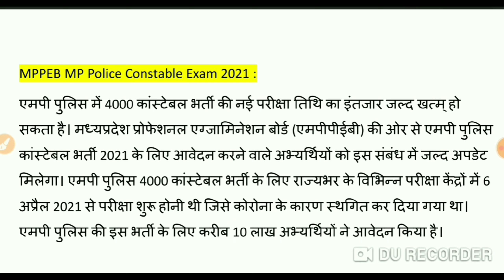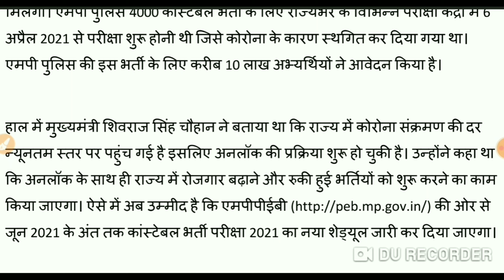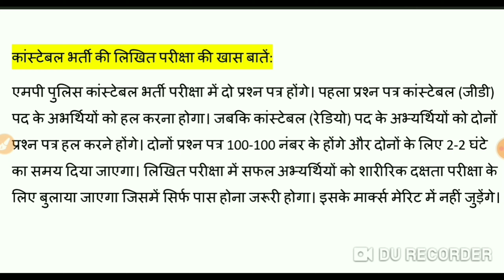mp Police Exam date/Mp Police Admit Card download/Madhya pradesh police exam /mp Police letest news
aaj hum aapko es video ke madhyam se aapko batate hai ki aapka mp Police constable exam 2021 ka kab hoga
ager aap mp Police ki tyari kar rhe hai to aapke liye ye khud khabari hai ki aapka exam start hone wale hai to video mai apko mp Police constable recruitment ki pariksha date ko details se bataya gya hai